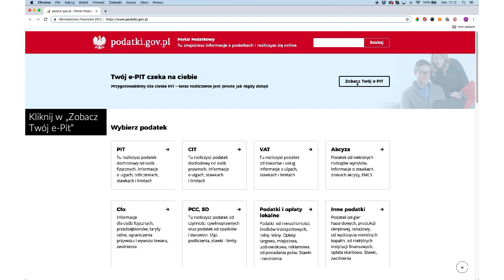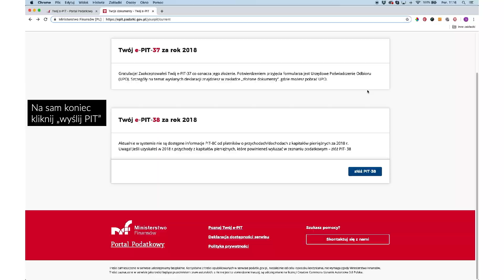Jak wybrać OPP do przekazania 1% podatku w portalu podatkowym Twój e-PIT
Prezentujemy instrukcję, która krok po kroku przeprowadza przez proces logowania do ePIT i wybór Organizacji Pożytku Publicznego. Prosimy o wsparcie zwierząt skrzywdzonych przez okrutnych ludzi. Więcej informacji na